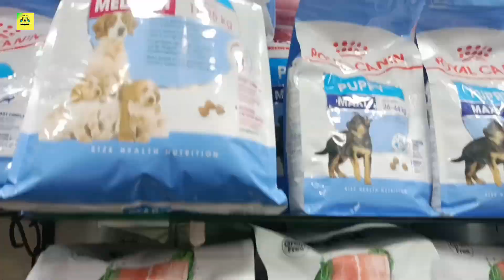How much a dog cost in Kolkata? 😲 Dog shop in Kolkata with low price😱online dog shop kolkata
Dogs Shop Phone No
 Yesh Singh

                Video Details
Video Topic Dog puppies  Shop Visit kolkata
1 ) How much a dog cost in Kolkata?
2 ) Which dog is best for Kolkata?
3 ) Which is the cheapest dog?
4 ) How much is a puppy?
5 ) What is the cutest dog breed?